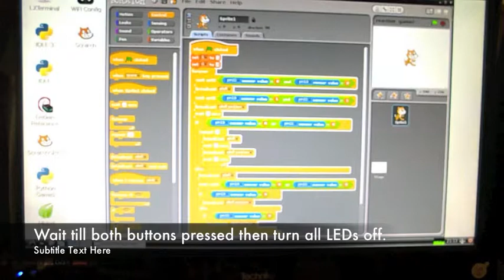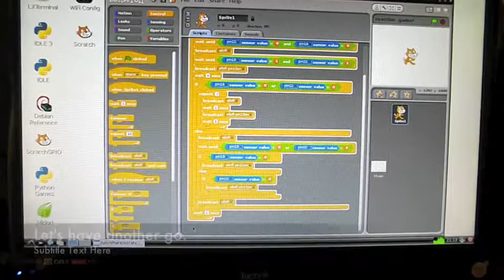Raspberry Pi reaction tester game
Scratch.GPIO project to build a simple reaction tester. And even some anti-cheat code.  Put together by Peter (10) with a bit of guidance.